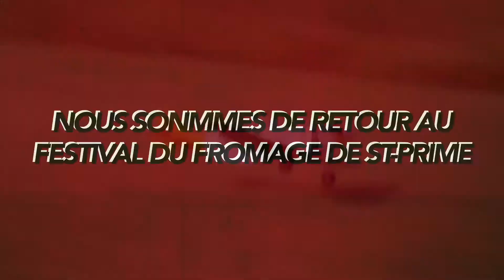Nous sonmmes de retour festival du fromage de st prime